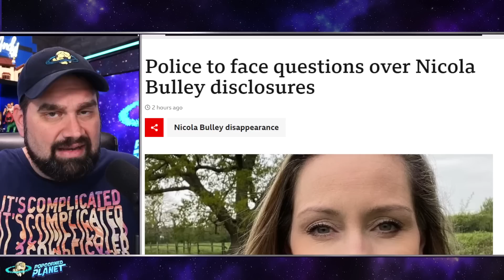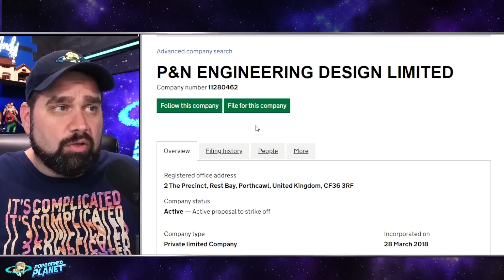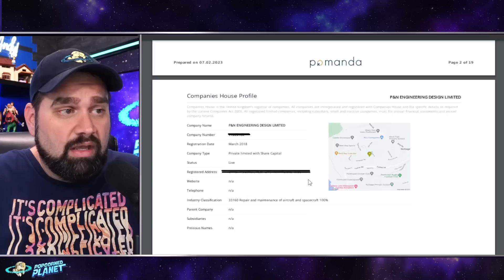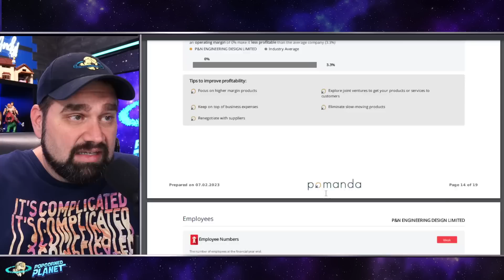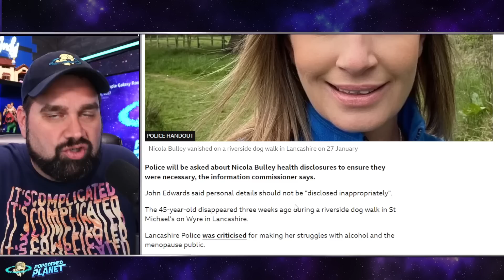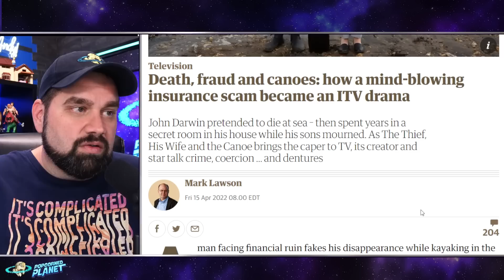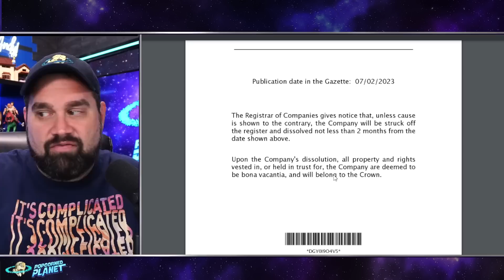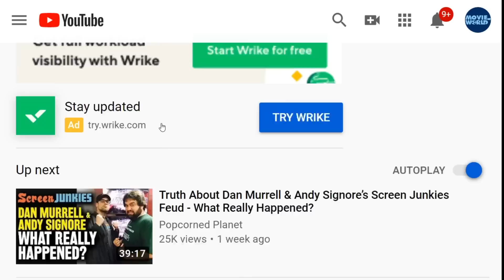MOTIVE?! Nicola Bulley & Husband In MAJOR Financial Debt Before Disappearing - EXCLUSIVE!?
Andy Signore Popcorned Planet discusses the latest - where is Nicola Bulley from St Michael's On Wyre?

Nicola Bulley could have gone 'off-grid': Missing persons expert says there is 'no indication' mother is in river
Lancashire Police have been accused of 'undermining public confidence'
The search to find the missing mortgage adviser has now entered a fourth week
Suella Braverman demanded answers and 'asked to be updated on investigation'
Experts have warned Nicola Bulley may have gone 'off-grid' and could never be found, saying three weeks on from her disappearance there is 'no indication' she went into the River Wyre.
Criticism of police has been mounting since the 45-year-old's disappearance on January 27, with Prime Minister Rishi Sunak and Home Secretary Suella Braverman both expressing concerns.
Missing persons expert Charlie Hedges today suggested Ms Bulley could have 'gone off-grid', saying 'nobody goes missing without a reason.'

Or Send Packages, Toys & Fan Mail To:
Andy Signore
16350 Bruce B Downs Blvd